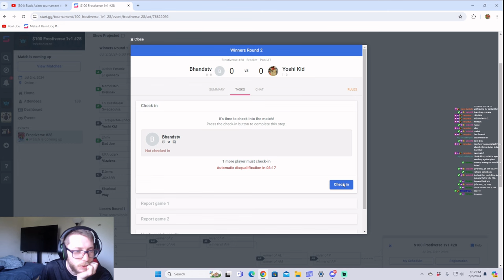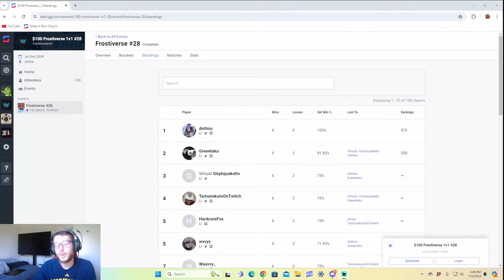I practiced Black Adam for 3 days and entered a tournament!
I spent 3 days learning Black Adam and went on a crazy tournament run!